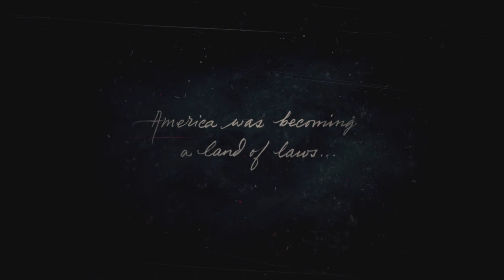Red Dead Redemption 2 Episode 1 | Enter, Pursued By A Memory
Welcome to the 1st episode of reddeadredemtion2